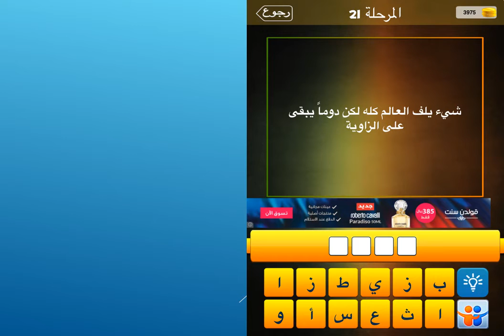شيء يلف العالم كله لكن دوما يبقى على الزاوية